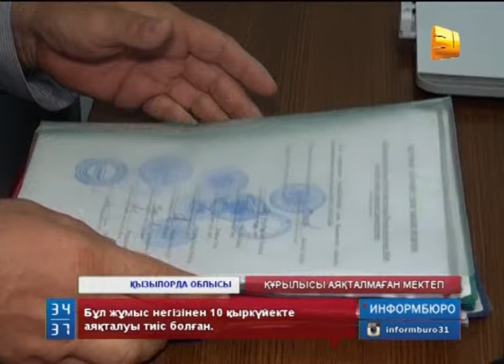Құрылысы аяқталмаған мектеп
Қызылорда облысы Жалағаш ауданындағы  №246 мектептің  қайта жаңғырту жұмыстары бітпегендіктен, әлі күнге дейін мұнда оқу процесі  басталмаған. Құрылысы аяқталмай жатқан бұл мектептің оқушылары қазіргі кезде  басқа ғимараттарда білім алуға мәжбүр болып отыр.